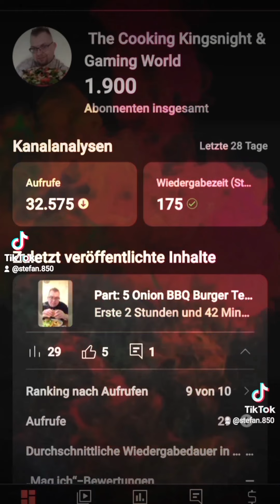Gebratene Nudeln ala Cooking Kingsnight Vollversion